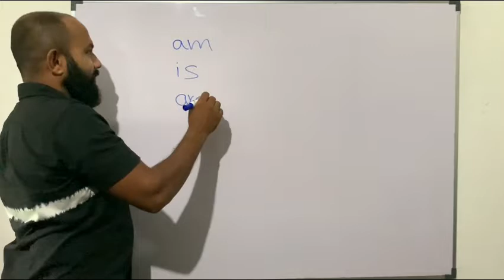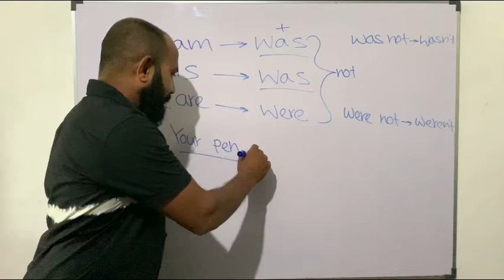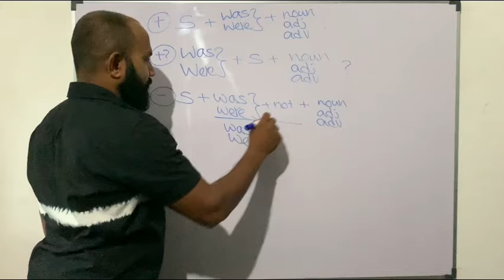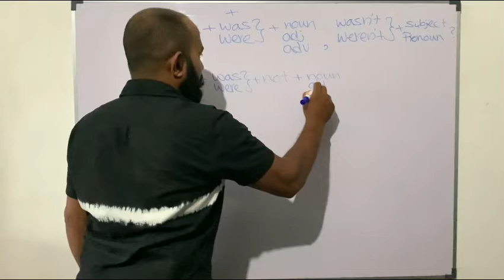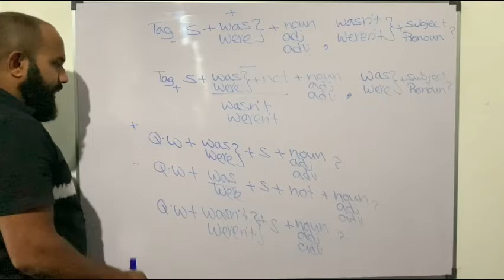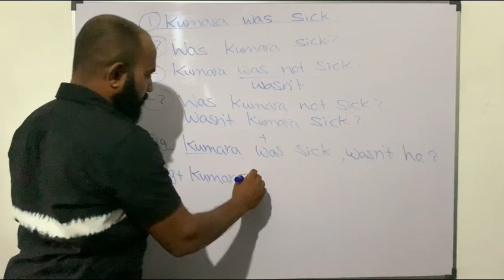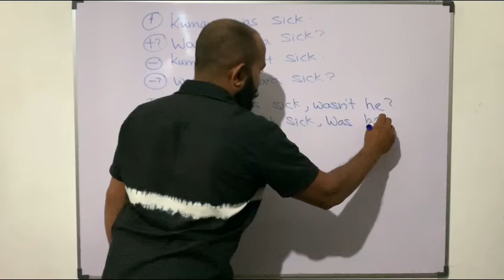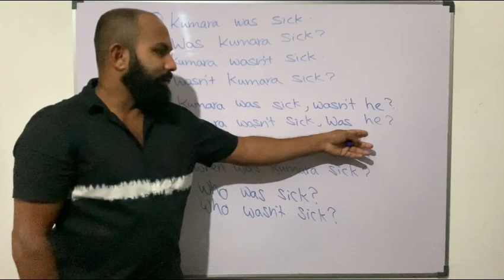4Past Tense of Am Is Are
If you haven’t watch my first video on be verbs , you can watch it from below link